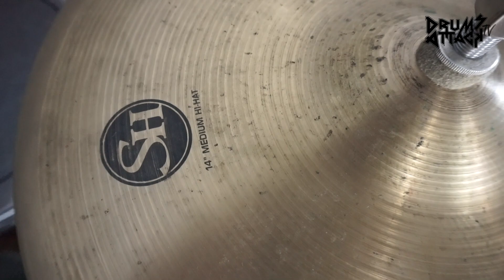BRIPTU ARIF ARDIAN | SEMERU POLICE BAND | BEHIND THE KIT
Filmed and edited by Drums Attack

This video recorded with
Cam 1 : Sony Alpha A6000
Cam 2 : Canon 60D